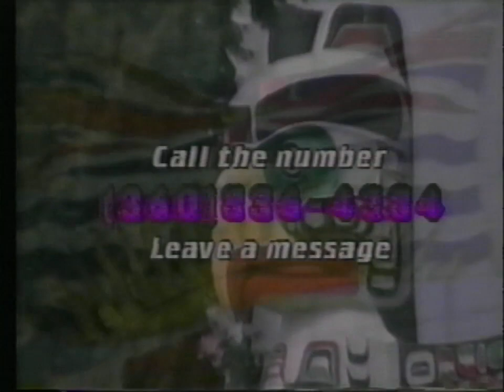ydhwm 3431 sunday 200209 calander girls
It's the program!
Call in! leave a message and we'll call you back